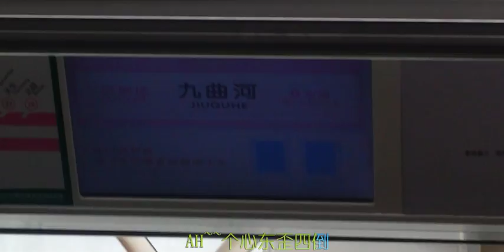重慶軌道交通6號線#13